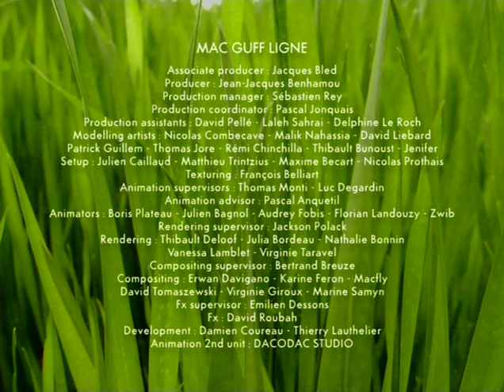Minuscule.S01E47 Come christmas